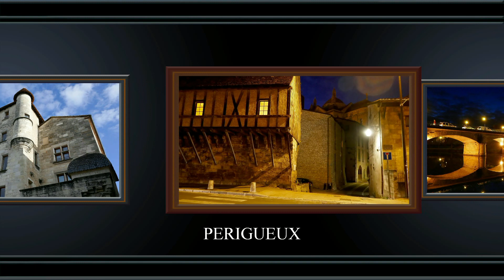PERIGUEUX, EN EL PERIGORD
Imágenes de la ciudad de Perigueux: sus mercados, el museo de la ciudad romana Vesuna, la catedral Saint Front y la ciudad medieval y renacentista Le Puy St. Front.